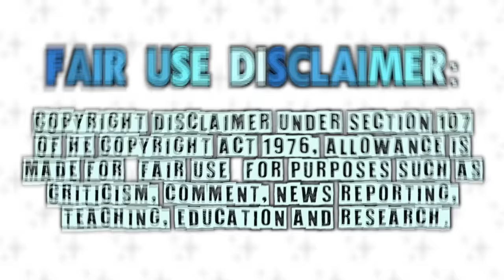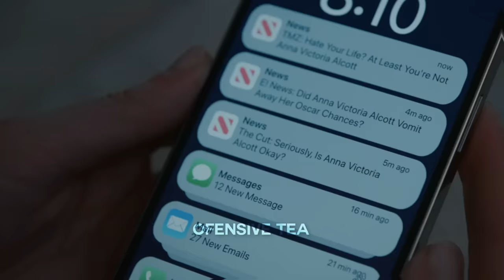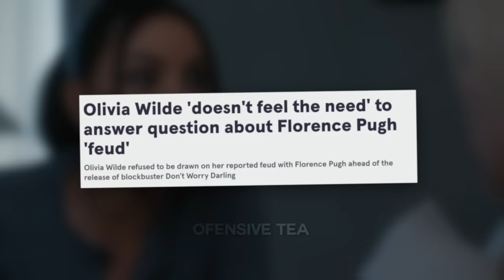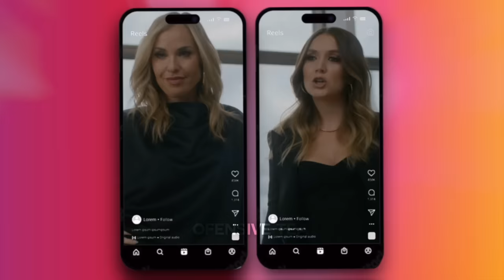Kim Kardashian plays a SAVAGE version of herself in AHS Delicate 😩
The way she was typecasted after momager Kris💀 Iconic.